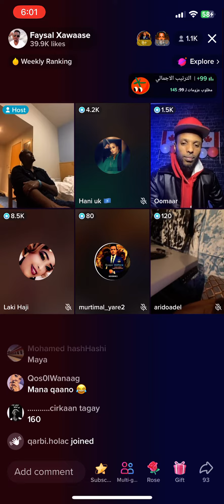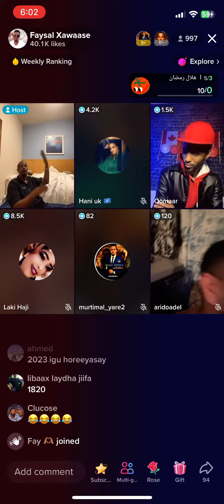Faysal xawaase Oo la weydiyay calanka Somali goorta la tageey